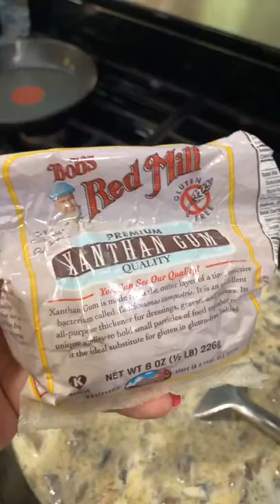Low-Carb Chicken Divan - Best Chicken Dish In the World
Creamy, cheesy, and broccoli-filled, we’ve updated classic chicken divan so that it’s fit for even the most health-conscious family.

 👉 Must have these Keto  Extreme Fat Burn Booster Bars 🍫 -Various Flavors

The vast majority On A New Diet Have No Plan. Without A Plan, It's Very Easy To Fall For Peer Pressure... To Be Unprepared... Furthermore, To Make Bad Decisions. Do You Make The Same Mistake Which Make The Difference Between Success And Failure On The Keto Diet? Yet, We Have That Plan. Furthermore, Our Plan Has Guided Over 500,389 People To Success! Just Follow This Plan And You Will Succeed … Sign Up Now And Get Our ⭐⭐⭐ 28-Day Meal Plan And 10 Expert Guides To Educate And Inspire You... Keto Meal Plan For Rapid Weight Loss. Ketogenic Meal Prep Cookbook Full Of Easy To Follow Recipes! In This Video, You Will Learn Quick And Easy Steps To Make Low Carb, High Fat Recipes. Low Carb Cooking Step By Step. Free Keto Diet Meal Plan For Weight Loss. Not Sure What You Can Eat On A Keto Diet? We've Rounded Up Our Easiest Sweet And Savory Keto-Friendly, Low-Carb, High-Fat Recipes To Keep You On Track

More Great Keto Resources
  Keto Resources

 Keto Resources

 Keto Slimming Tea!

(Strict Keto Recipes)
[Keto Diet Vegan Recipes]
[Easy Keto Air Fryer Recipes]
[Keto Vegetarian Recipes]
[Easy Free Keto Recipes]
[Keto Low Carb Recipes]
[Keto Slow Cooker Recipes]
[Dirty Keto Recipes]
[Easy Keto Friendly Recipes]
[Keto Instant Pot Recipes]
[Keto Diet Recipes Free Online]
[Keto Breakfast Recipes Free]
[Keto Diet Recipes For Diabetics]
[Keto Recipes On A Budget]
[Keto Recipes]
[Free Keto Recipes]
[Keto Diet Menus For Free]
[Keto Diet Recipes]
[Keto Diet Recipes Free]
[Keto Diet Recipes For Beginners Free]
[Free Keto Menu]
[Printable Keto Recipes]
[Keto Menus Free]
[Keto Recipes For Beginners]
[Free Keto Recipes For Beginners]
[Free Keto Diet Recipes Pdf]
[Keto Diet Recipes For Beginners]
[Keto Recipes For Beginners Free]
[Free Keto Recipes Pdf]
[Free Printable Keto Recipes]
[Keto Recipes Free]
[Free Keto Recipes Printable]
[Recipes For Keto Breakfast]
[Free Keto Recipes For Weight Loss]
[Easy Keto Recipes For Beginners]
[Recipes For The Keto Diet]
[Keto Plan Recipes]
[Keto Recipes For Free]
[Simple Keto Recipes]
[Easy Keto Recipes]
[Keto Friendly Recipes]
[Keto Free Recipes]
[Pinterest Keto Recipes]
[Keto Recipes For Women]
[Keto Recipes For Weight Loss]
[keto butter chicken recipes]
[butter chicken keto]
[low-carb butter chicken]